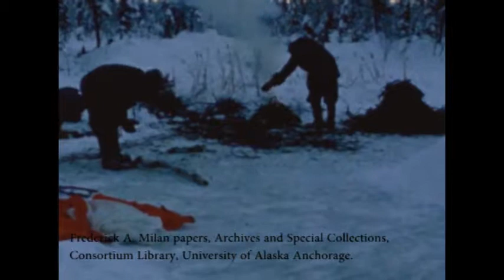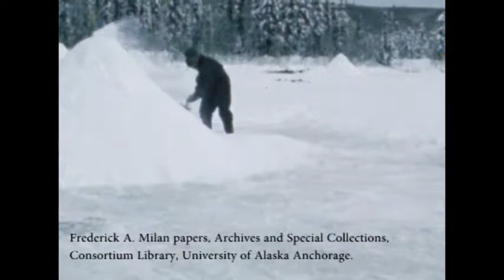"Building Snow Huts"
"RAMS Nov. '66," from the Frederick A. Milan papers at the UAA/APU Archives and Special Collections. This film was digitized by a Recordings at Risk grant from the Council on Library and Information Resources (CLIR). The grant program is made possible by funding from The Andrew W. Mellon Foundation.

Title in description taken from film label. Silent film recording of four men collecting firewood, building a bonfire, and building snow huts on a frozen lake in a forest. For further information regarding this film or the Frederick A. Milan papers, please go to the following